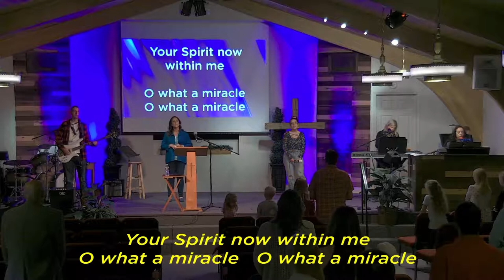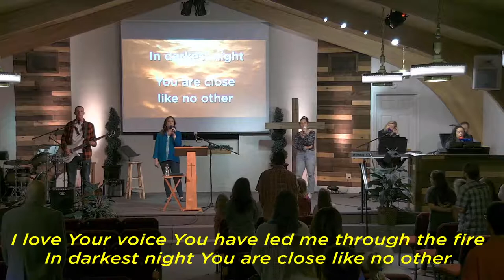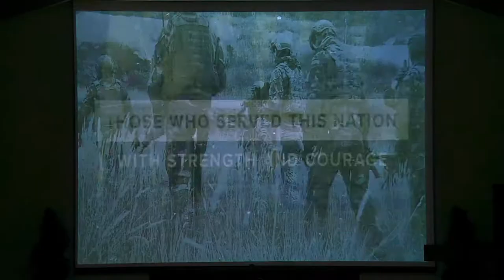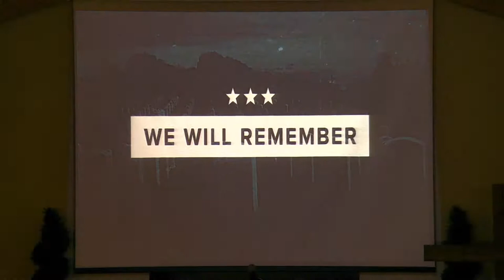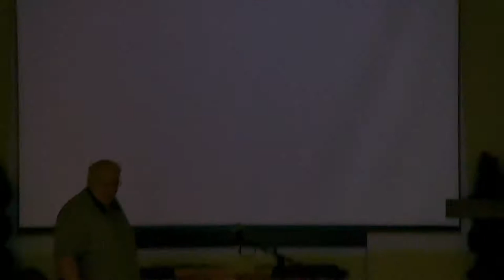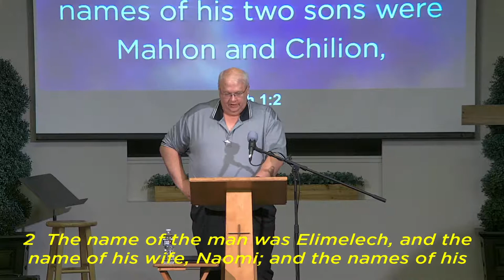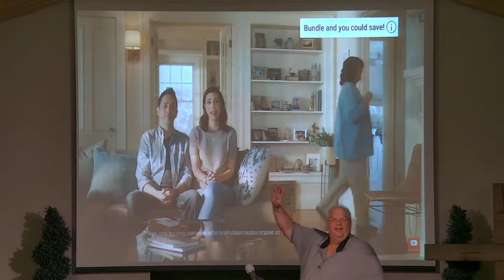May 30, 2021 (10:15 service)